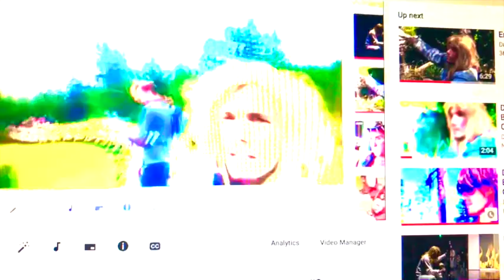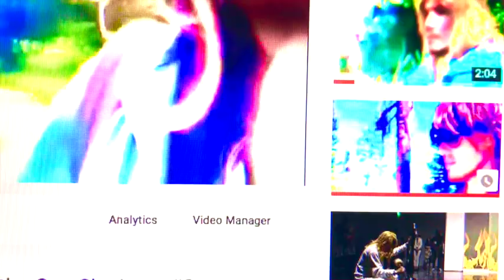David Mramor. Red, White, Blue, and Blood; Return to the One She Love #6. 2017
Video #6
David Mramor
Jupiter Gong
2017